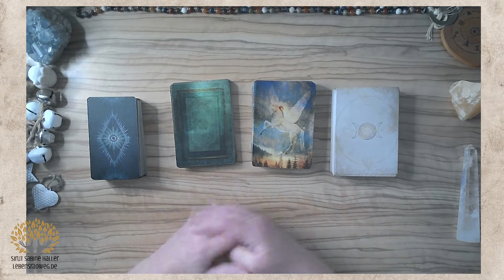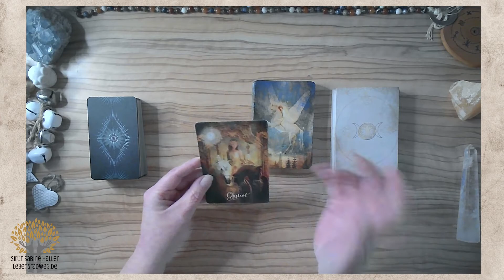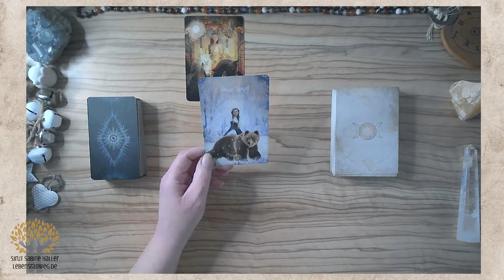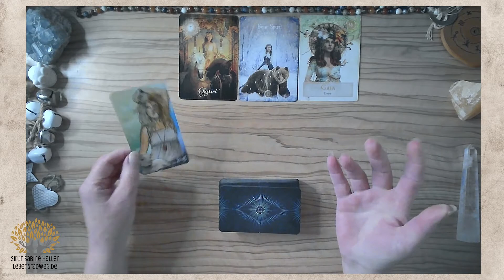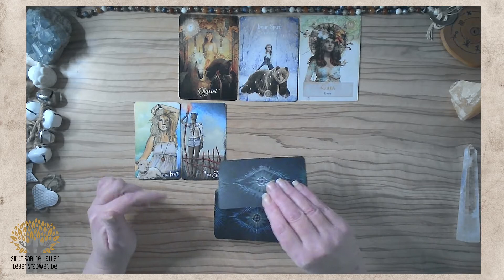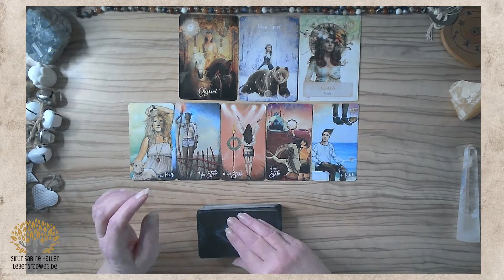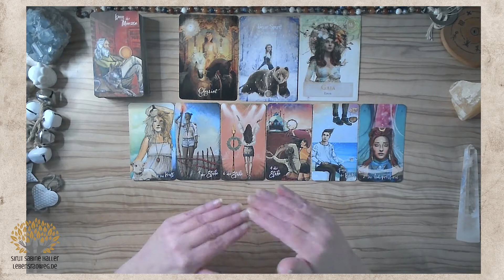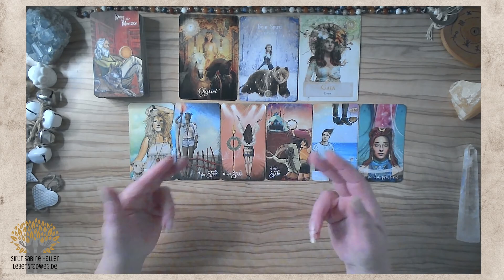Wassermann | Heilung-s-Reise | Februar 2022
Das Geschenk, welches da in dir liegt, möchte nun in die Welt getragen werden. DU bist ein Geschenk für die Welt. Tiefe Heilung liegt in dir und öffnet sich durch dich. Spüre, wie du mit Leichtigkeit neue Wege gehst und die Kraft der Heilung in die Welt trägst.
Im HEART-MEMBER-Bereich findest du die Fortsetzungen aller Tarot-Readings.
Mein Name ist Sirut Sabine Haller von Lebensradweg.de – Als Hüterin der Erinnerung und Leaderin der neuen Zeit öffne und halte ich dir einen hochfrequenten Raum, der dich in die tiefste und höchste Möglichkeit deiner SeelenEssenz verbindet, so dass sich lebensverändernde Shifts öffnen können.
Ich erstelle dir hier u.a. energetische KartenReadings und begleite dich auf DEINEN persönlichen Transformationsweg.